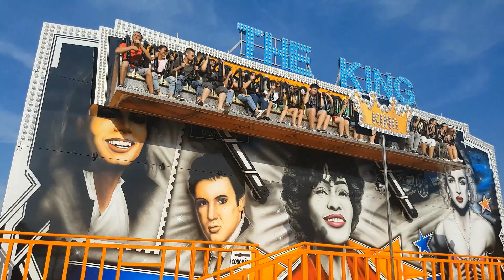FESTIVALUL VLĂSIEI, 2019. Dan Dragomir. MOARA VLĂSIEI.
Imagini  luate de sus și de jos.